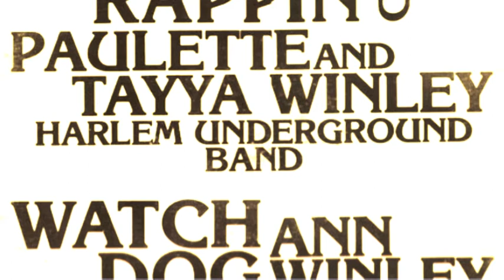Paulette & Tanya Winley - Rhymin' and Rappin'(Tinitus edit)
Label: /

Released: /

Genre: Hip Hop/Free Style